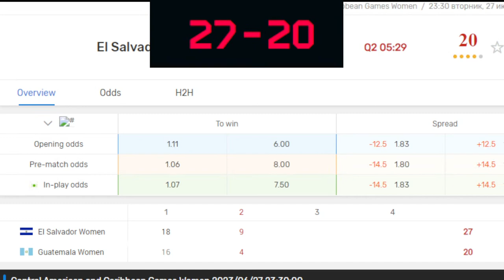🔴 Live: El Salvador vs Centro Caribe | Central American & Caribbean Games Women 2023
🔴 Live: El Salvador vs Centro Caribe | Central American & Caribbean Games Women 2023 | Live Play By Play Scoreboard

Central American & Caribbean Games Women 2023
Dominican Republic
Virgin Islands
Mexico
Centro Caribe
Puerto Rico
Cuba
El Salvador
Costa Rica